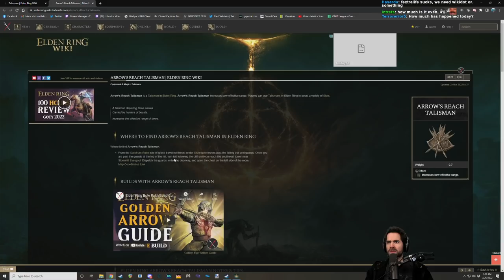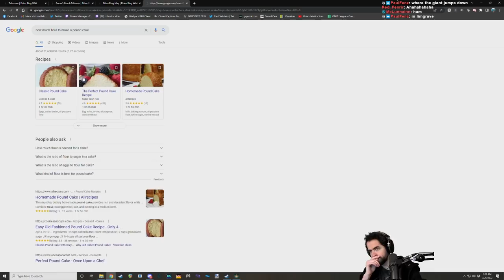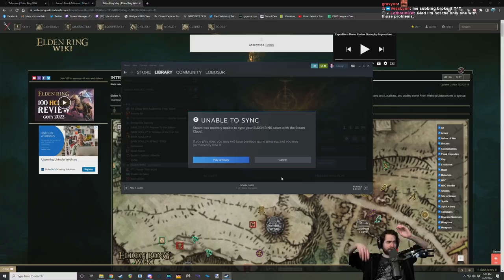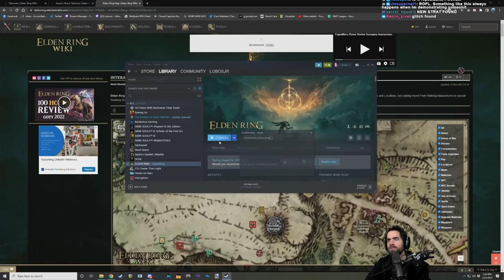ELDEN RING Bow Only Playthrough (Pt. 3)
Bowning the game, continued.